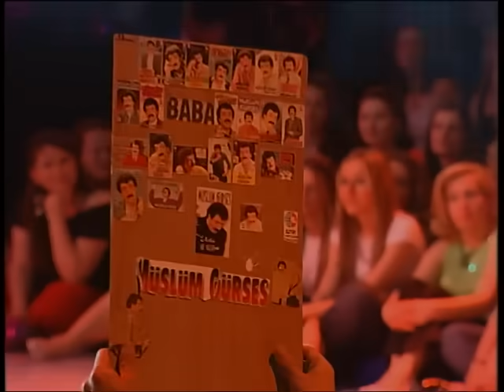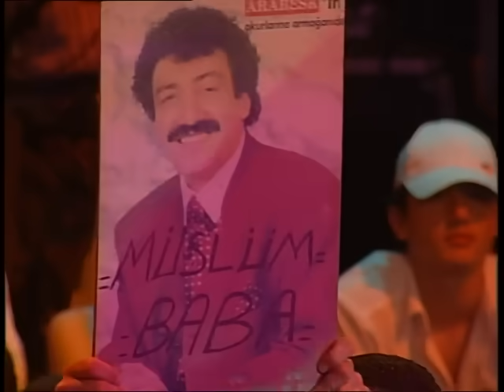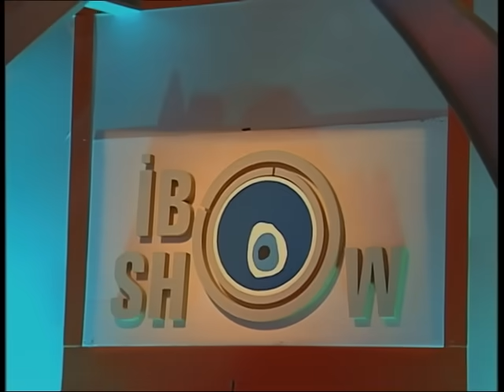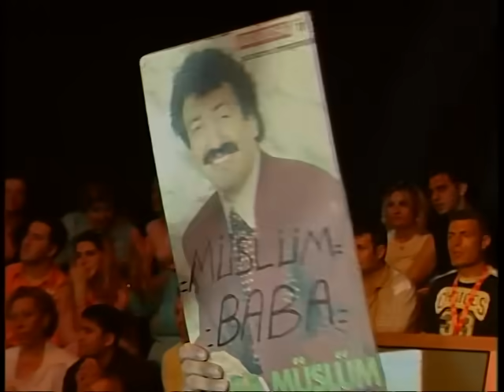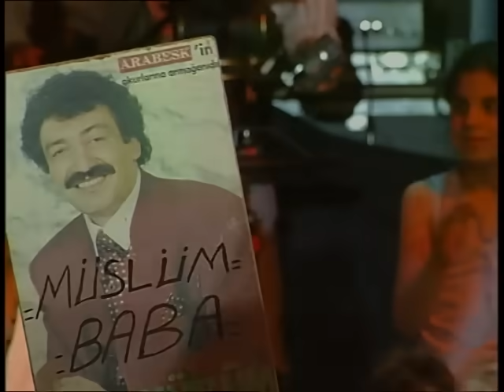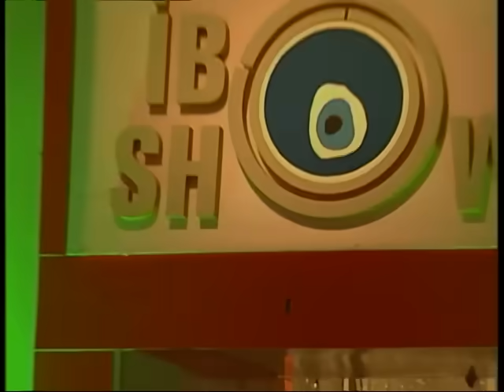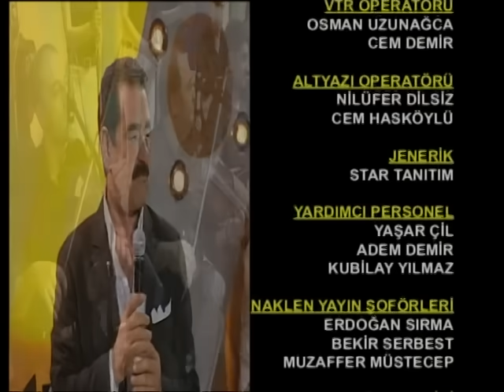Müslüm Gürses - İbo Show - 20. Bölüm (2005)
İbo Show'un 20. Bölüm Konuğu: Müslüm Gürses.
Muhteşem müzik ziyafeti ve sohbetlere hazır olun.
İyi Seyirler

İbrahim Tatlıses